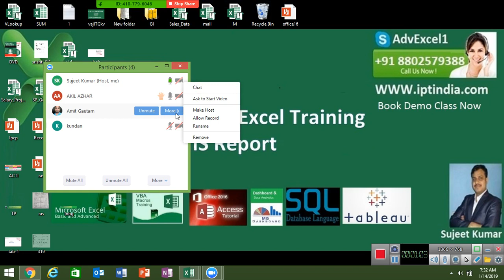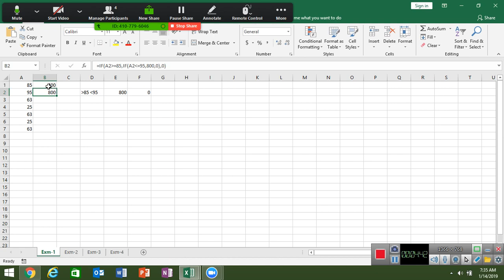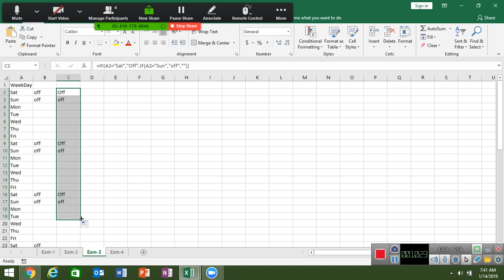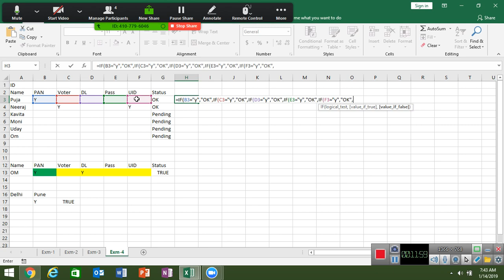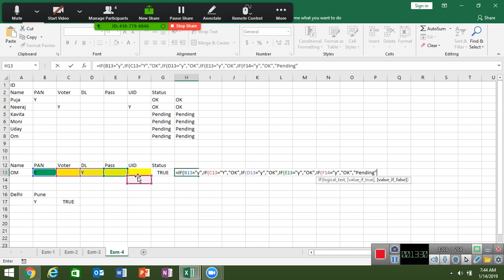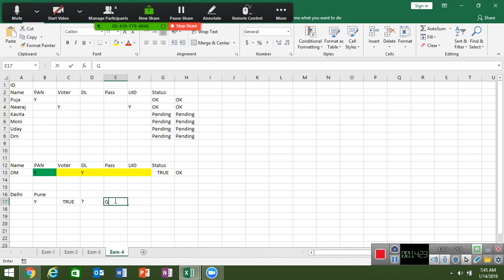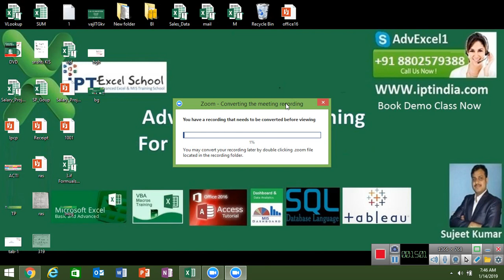Excel 2019 Formulas in Hindi